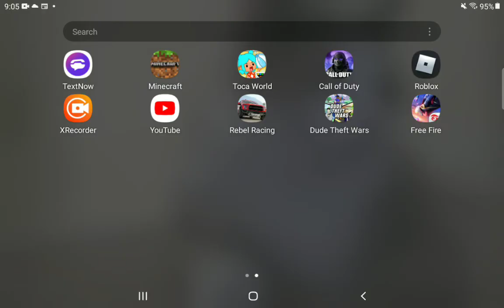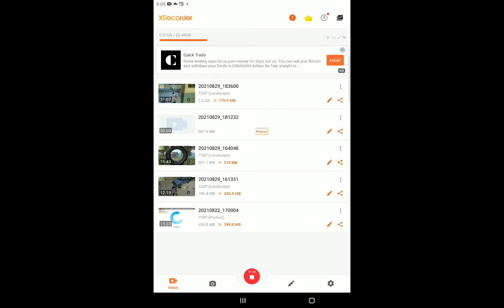part 6 of playing free fire